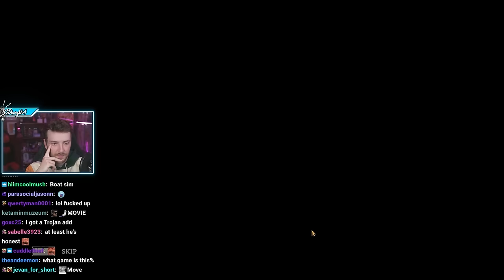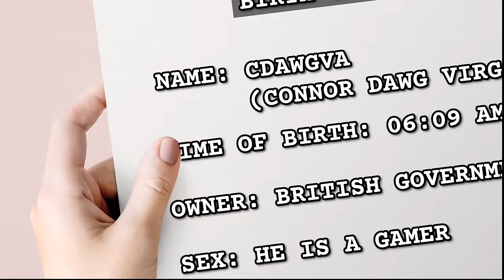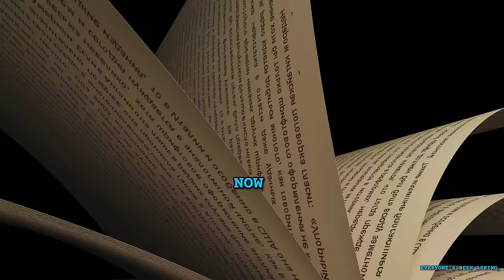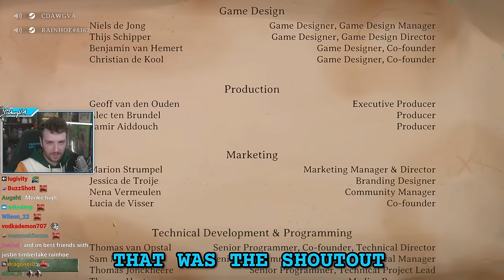I Can't Get Rid Of This Pathetic VTuber...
My biggest fan is back for another collab stream!